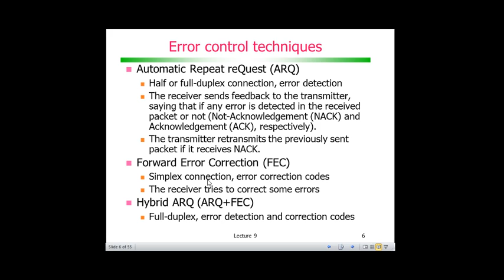Codificação de Canal com Códigos de Bloco: ARQ vs FEC